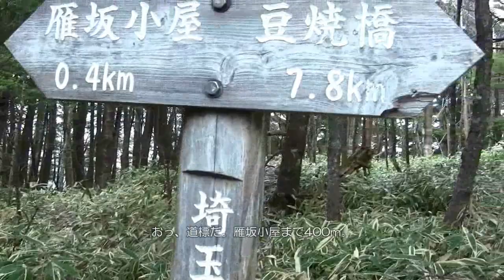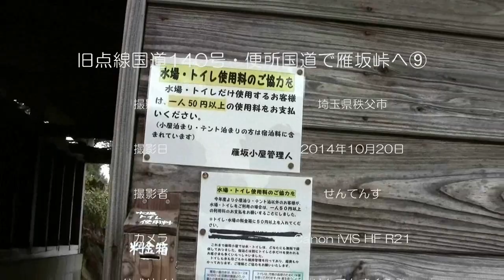二十世紀最強酷道・旧140号便所国道から雁坂峠へ９待望の国道便所＠埼玉県秩父市